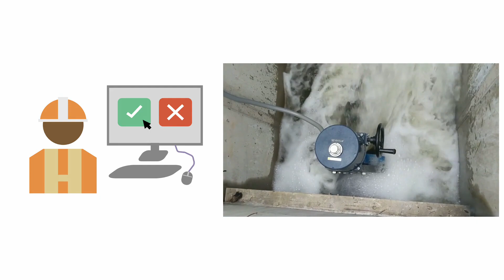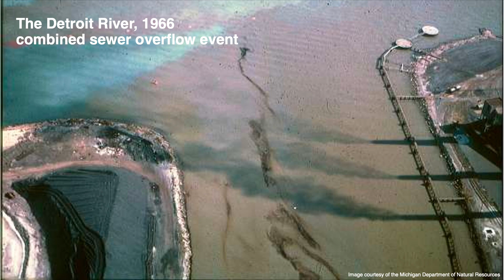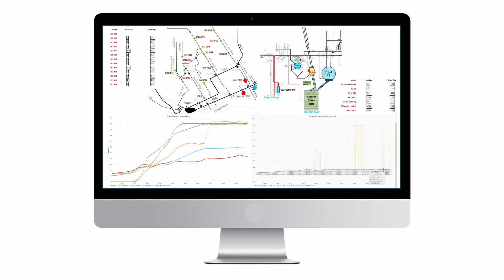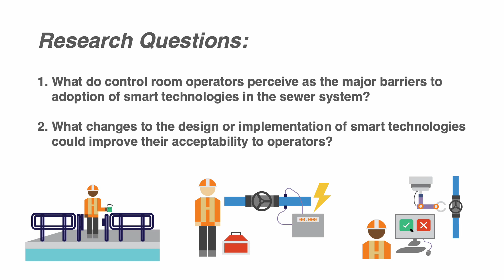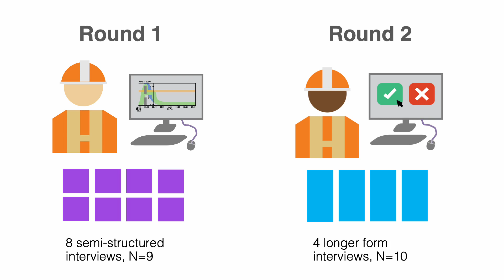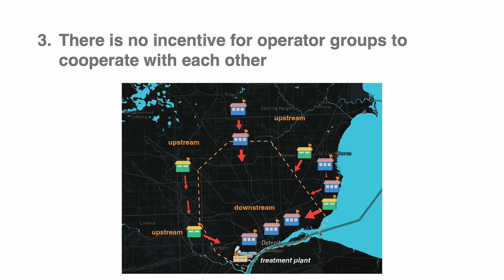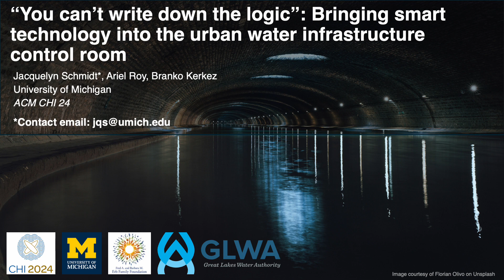“You can’t write down the logic”: Bringing smart technology into the water infrastructure control...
Jacquelyn Q Schmidt, Ariel Roy, Branko Kerkez

Session: Smart Homes and Environments

Smart water systems, in which optimization algorithms autonomously control water infrastructure, are widely touted as a promising solution to urban water management and sanitation problems. Presently, however, adoption remains low. Even as automation and ubiquitous computing expand into consumer and civic applications, the operation of water infrastructure around the world remains stubbornly manual. We examine the barriers to adoption of smart water systems through a user study of control room operators managing a large urban sewer in Detroit, Michigan, USA. We find that limited operator trust, system complexity, high uncertainty in critical data sources, and structural barriers to regional cooperation are impeding smart technology adoption. In response, we introduce SewerTycoon, an interactive, model-based simulation tool, which we use as a scenario-based prototype. Discussion with operators on how the use of smart technologies can be expanded in the sewer system reveals opportunities for low risk testing of new technologies.